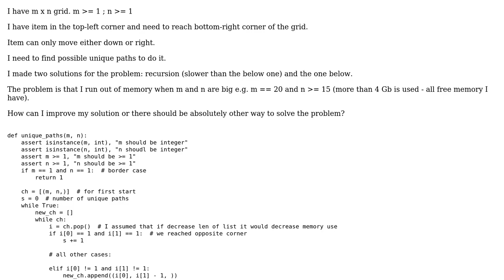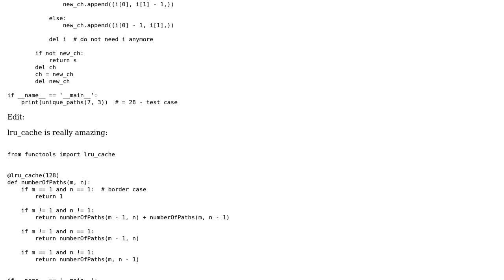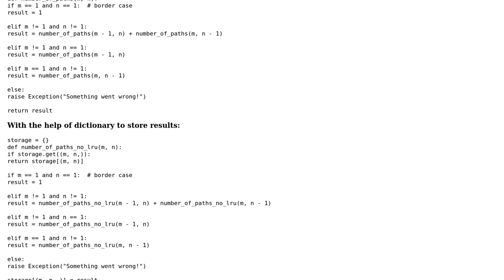Code Review: Find number of unique paths to reach opposite grid corner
With thanks & praise to God, and with thanks to the many people who have made this project possible! | Content (except music & images) licensed under CC BY-SA | Music | Images & others | With thanks to user slepic user Artiom Kozyrev and the Stack Exchange Network Trademarks are property of their respective owners. You are responsible for your own actions.